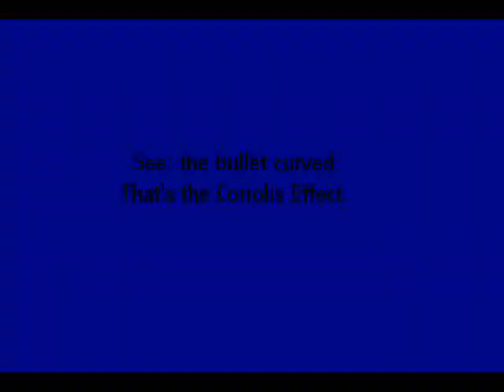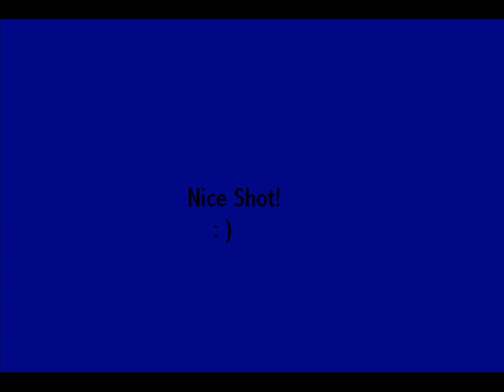Coriolis Effect Call of Duty 4 Style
The Coriolis Effect means that when you are on a rotating platform, the paths of moving objects seem to get deflected sideways.

Imagine an air-hockey table that is sitting in the center of a giant rotating merry-go-round. If you try to knock the puck in a straight line toward the other guy's goal, the puck won't really go straight, but will veer sideways on account of the rotation of the table. That's the Coriolis Effect.

The earth is a giant rotating platform, so the Coriolis Effect also occurs for things that try to move in a straight line on earth. Because the earth is turning fairly slowly, the effect is usually very slight; but for objects that move very fast or travel very far, it is certainly noticeable. When they launch long-range projectiles from battleships, they have to take into account the Coriolis Effect; and the Coriolis Effect is responsible for making winds rotate in a circular pattern in a hurricane. In the case of a sniper's bullet, an extremely fast, very long-range bullet might possibly get deflected by an inch or so.